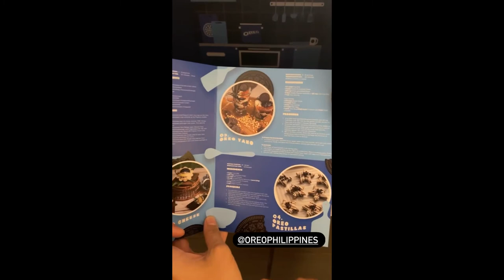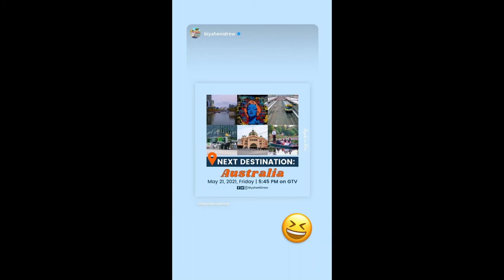Iya Villania shares throwback video of “silly” baby Primo || IYA VILLANIA AND DREW ARELLANO